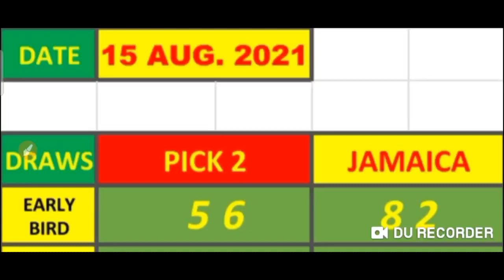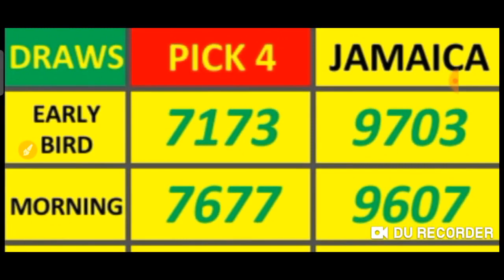Jamaica Pick 2/ Pick 3/Pick 4 Best Numbers for ( 15 Aug. 2021 ) just try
Jamaica  Pick 2/ Pick 3 & Pick 4
 ( 15 Aug. 2021 Draw ) just try.
BET WISELY
Happy WINNING
Good luck